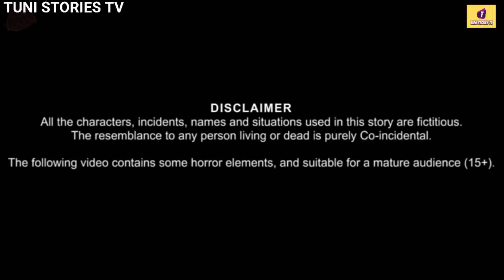जंगल में बाढ़ | Flood in the jungle | Kauwa chidya Wala Cartoon | HindiKahaniyan_Birds Moral Stories